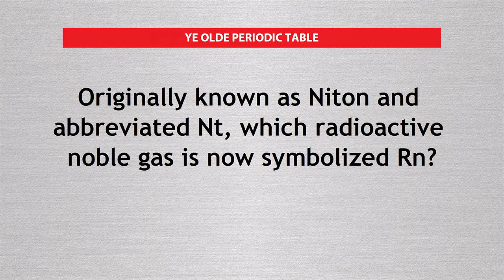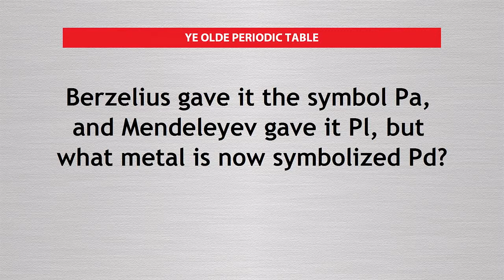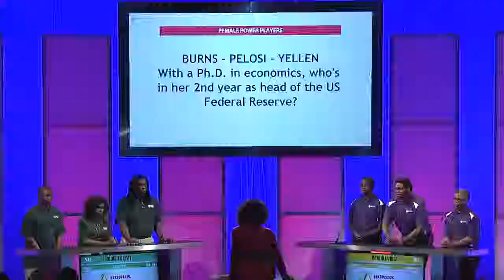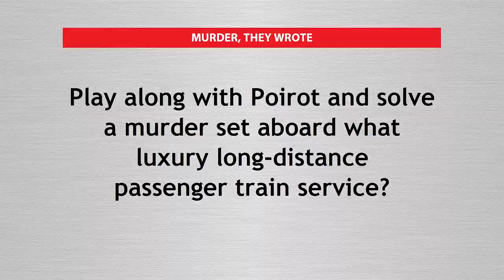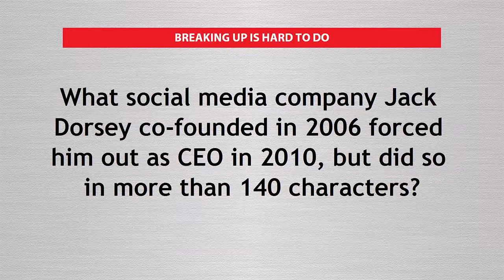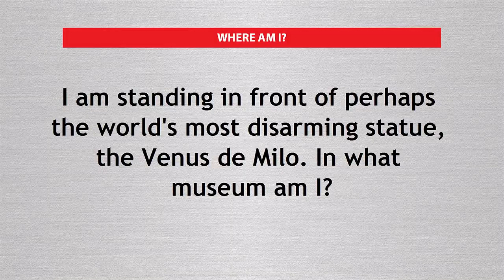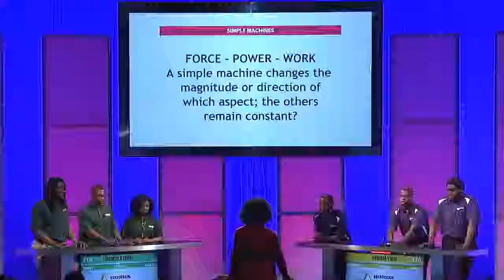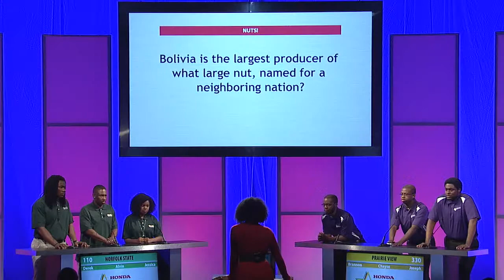2015 HCASC Semi Final Game 2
Semi-Final Match between Norfolk State University and Prairie View A&M University